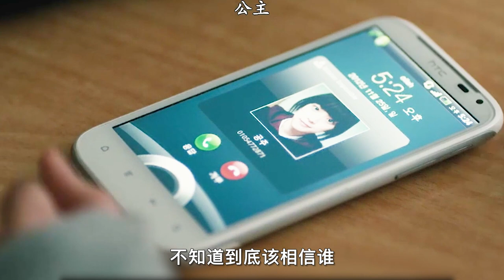【汪哥】花季少女被43名禽獸侵犯，被父母拋棄，絕望中跳河自盡，劇情片